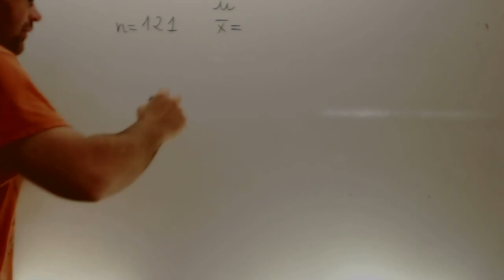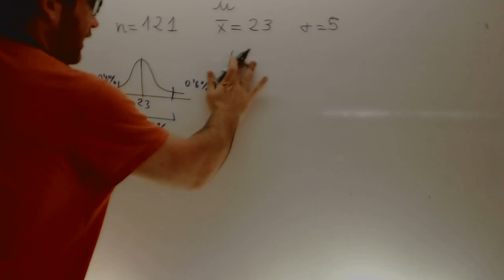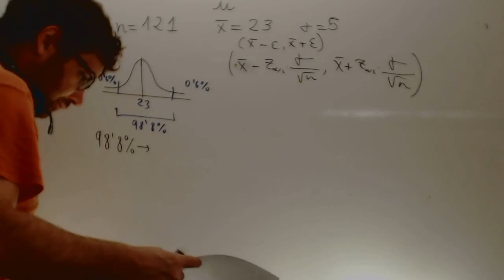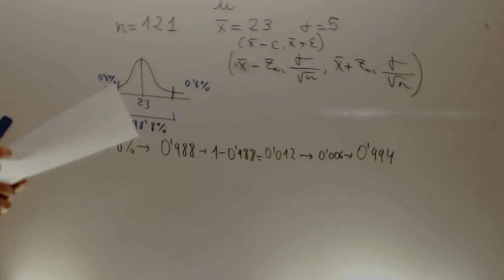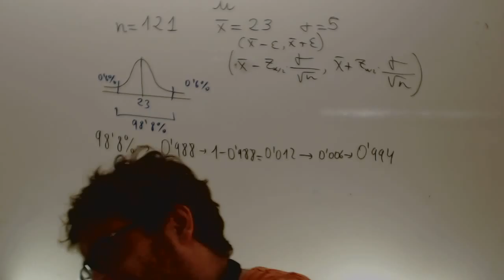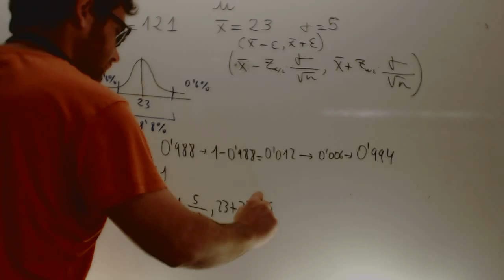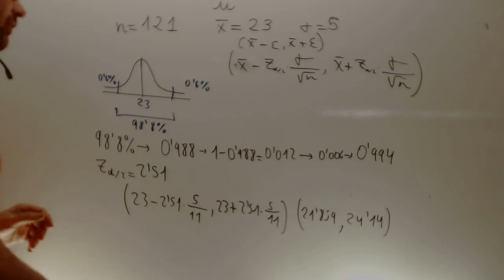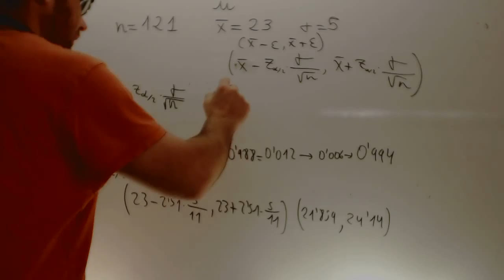Matematicas Sociales II 2014 Junio Ejercicio 4 Opcion A Academia Usero Estepona